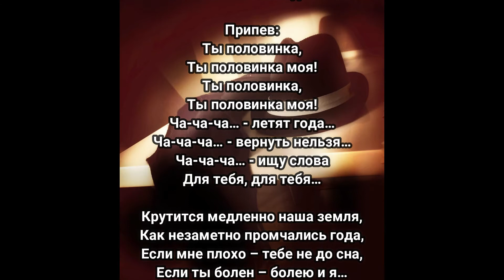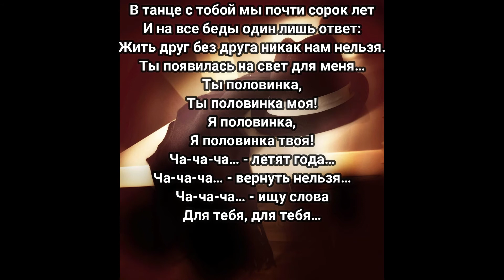"Половинка моя" Эдуард Шнайдер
Авт.:/Комп.: Эдуард Шнайдер
Читает: автор(Родителям)
Фото: Татьяна Крампец